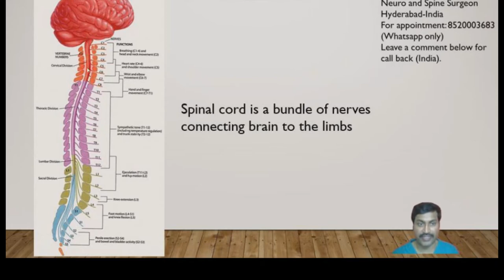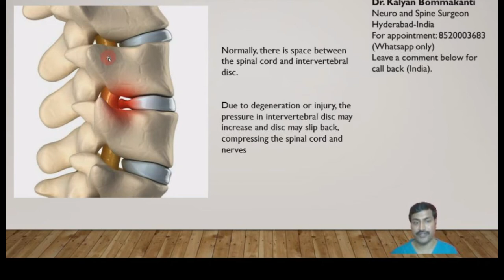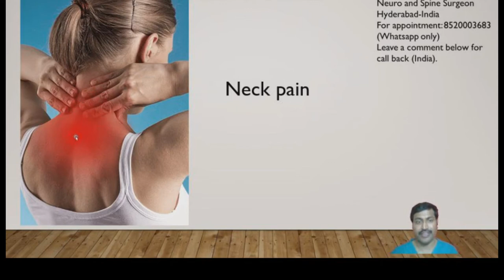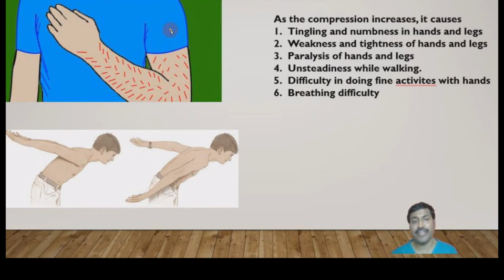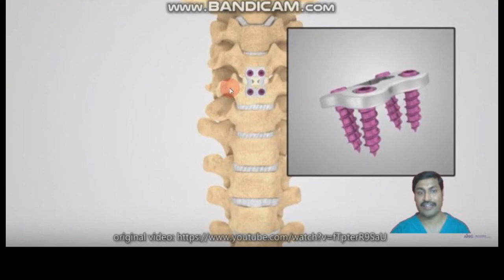Surgery For Cervical Slip Disc: Cervical Discectomy & Fusion | Telangana